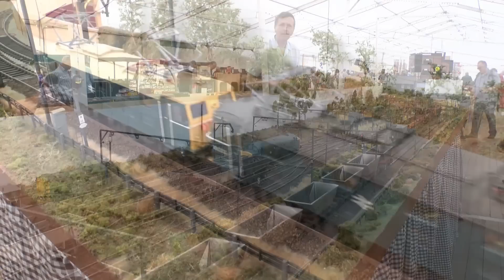Great Central Railway Model Exhibition - The Layouts 22/06/2014 (Part 3)